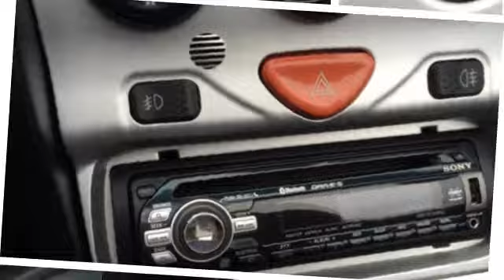Alfa Romeo Spider 3.0 V6 L "UNIEK" 38.714 KM